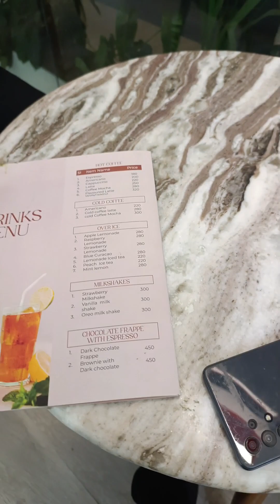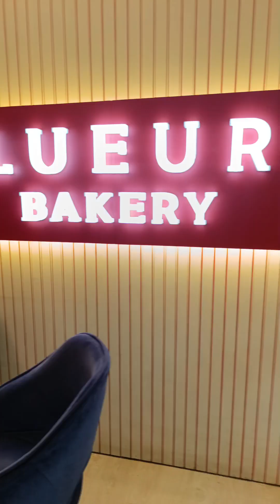সাফল্য পেতে হলে তুমি দৌড়াও!